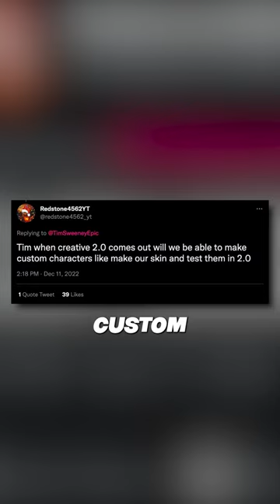You Can Make Your Own CUSTOM Fortnite Skins in Creative 2.0..!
CUSTOM FORTNITE SKINS coming soon..!

Fortnite News, Clips & Leaks!

Why are you still reading? It's over? Oh actually, if you don't like me, tell me you don't like me in the comments because the algorithm likes comments...

Stuff I use or want... Please note if you purchase an item using any of these links, I will receive commision on that purchase (that is the point though)

Mouse Pad

LED (not the exact one)